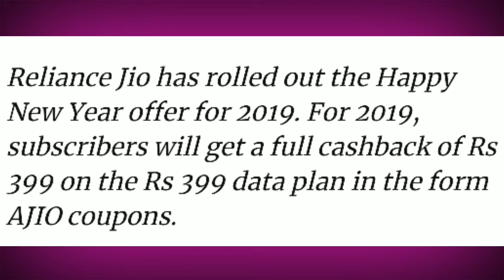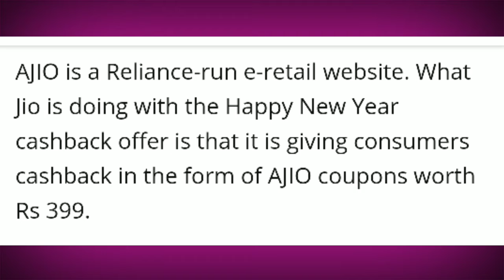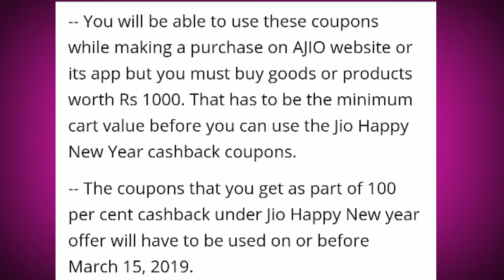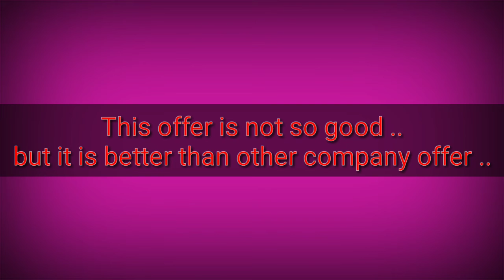Jio Happy new year Offer :- बहुत बड़ा झोल है ।। लेने से पहले इन बातों को जान लो 100% cashback